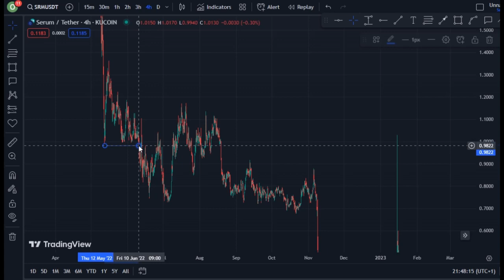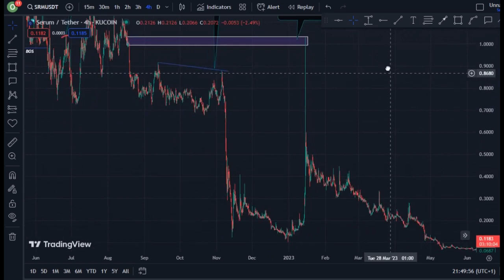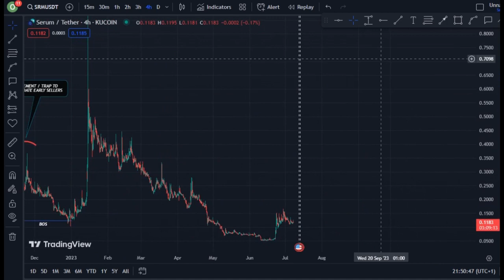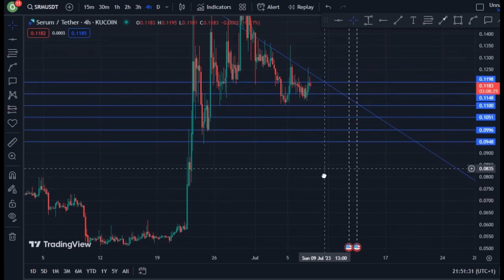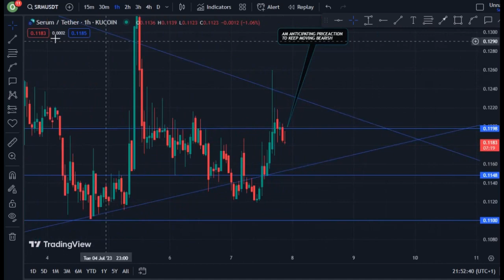UPDATE ALERT!! : SERUM COIN TECHNICAL PRICE PREDICTION ANALYSIS (19/01/23)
In this video, I talk about Serum coin, SRM coin.